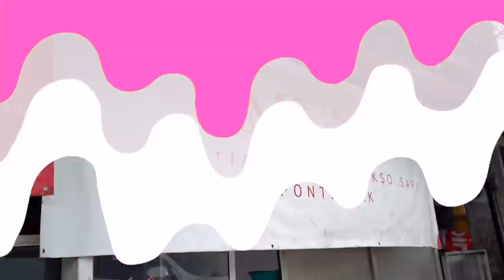DIJAMIN PUAS!! INI NAMANYA MAKAN DAGING PAKE KWETIAW..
Amung Kwetiau Sapi Mangga Dua
Jl. Mangga Dua Raya No.8, RT.6/RW.4, Pinangsia, Kec. Taman Sari, Kota Jakarta Barat, Daerah Khusus Ibukota Jakarta 11110